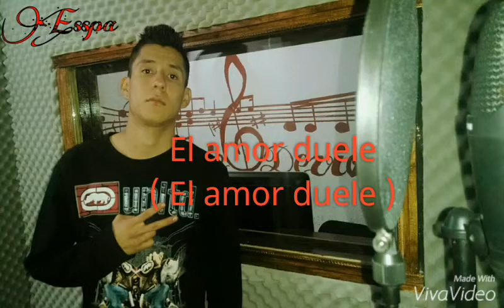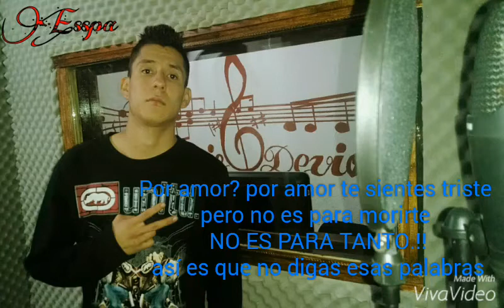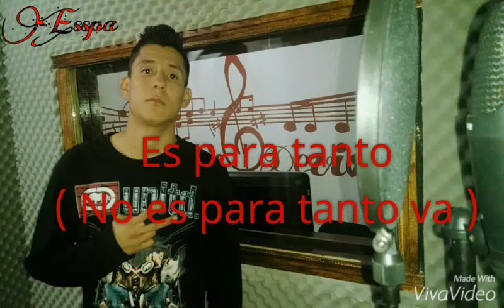Rap reflexivo/No es para tanto/EsspaMc/Rap Gto Capital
RAP REFLEXIVO, RAP REFLEXIVO DESAMOR, RAP REFLEXIVO ROMANTICO, RAP REFLEXIVO GTO CAPITAL, RAP GUANAJUATO CAPITAL